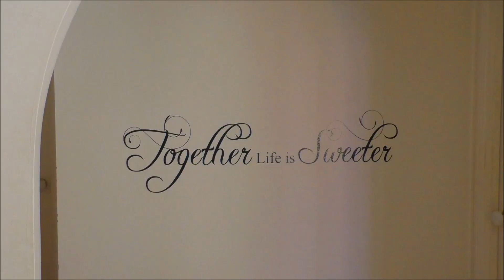THROWBACK THURSDAY *SevenFuntasticGirls* The Camera That Makes You Invisible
Every Thursday I will be uploading videos from my collab channel's archives. These videos will include my favourites from Seven Epic Dancers, Seven Funtastic Girls and The Epic Girls Daily. Hope you enjoy Throwback Thursdays xo